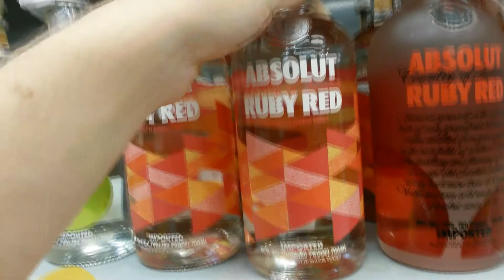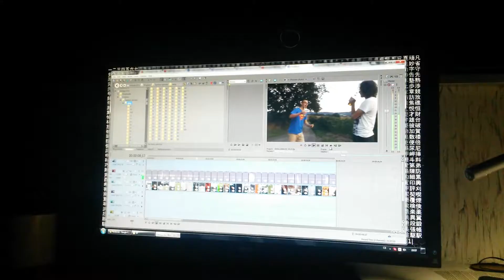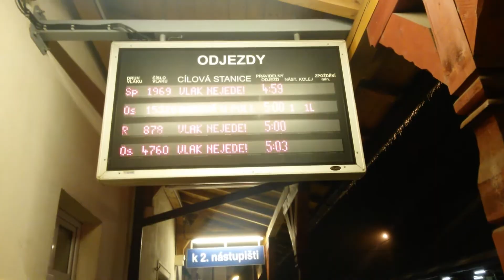Second a Day 2014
Last summer I've got inspired by a 1 Second Everyday video so I decided to make my own. It was mid-year but I gave it a shot anyway. :)
I recorded over 300 video clips in 169 days which I compiled into 3 minutes long video.